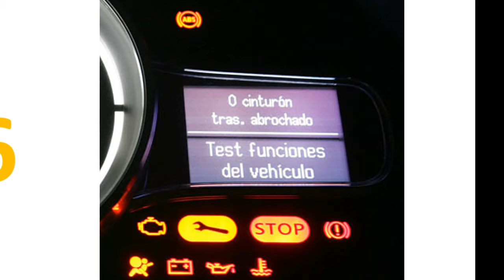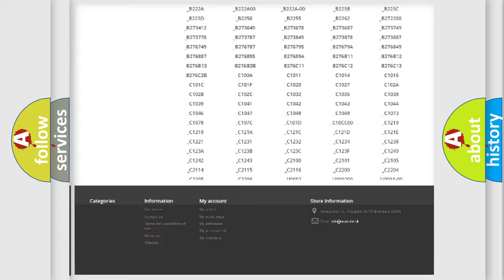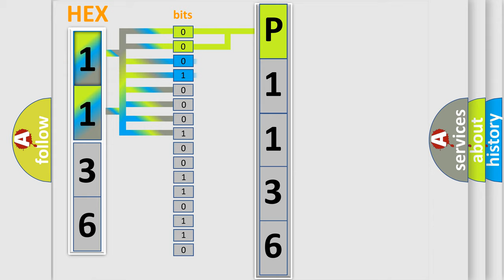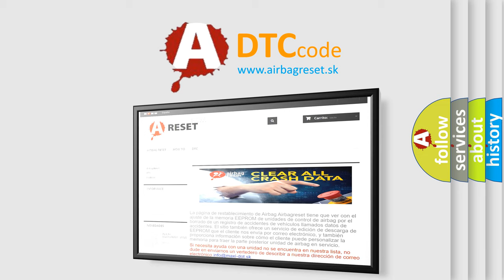DTC Dodge P1136 Short Explanation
Contents:
0:21 Basic DTC analysis according to OBD2 protocol standard.
1:48 Insight into programming
2:58 A diagnostically understandable description of the Diagnostic Trouble Code
3:05 Basic error definition

Make:
Dodge
Code:
P1136
Definition:
Steering Angle Sensor Safe Mode
Description:
When steering angle sensor is in safe mode.
Cause:
• Adjust steering angle sensor neutral position